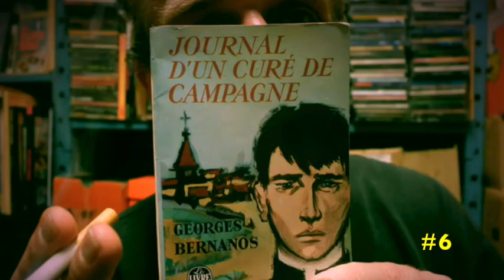Georges Bernanos - Journal d'un curé de campagne #6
Lecture du roman de Georges Bernanos
par Grégory Protche